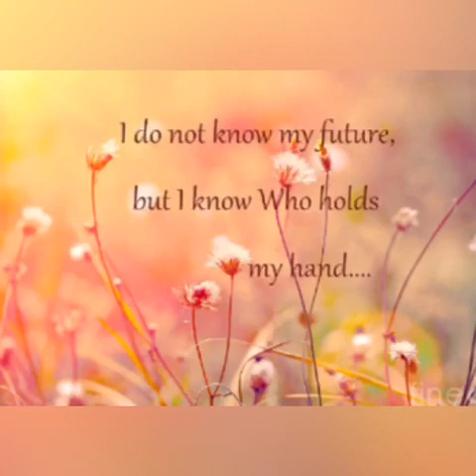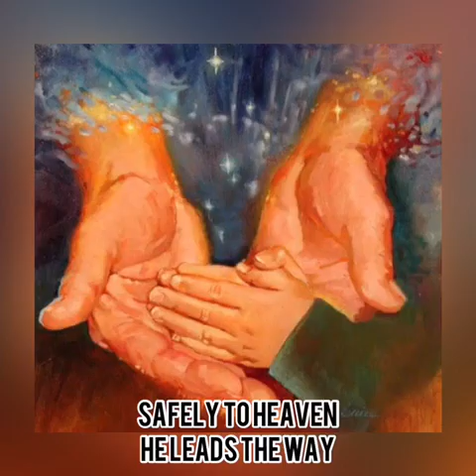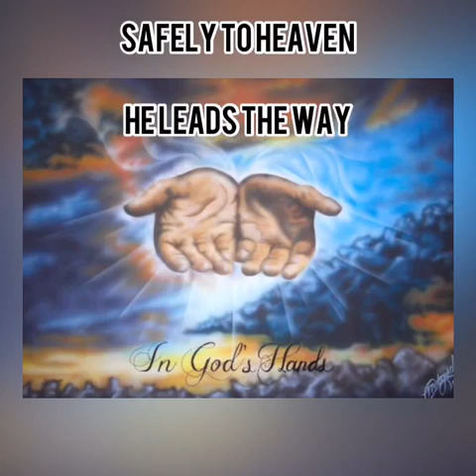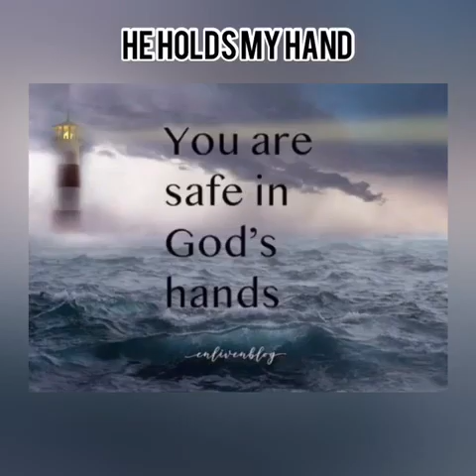He holds my Hand